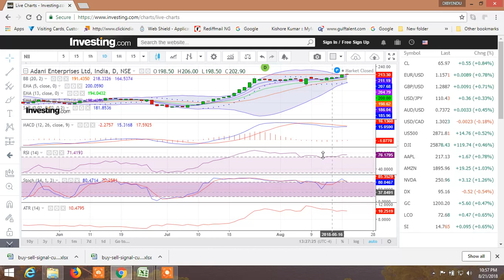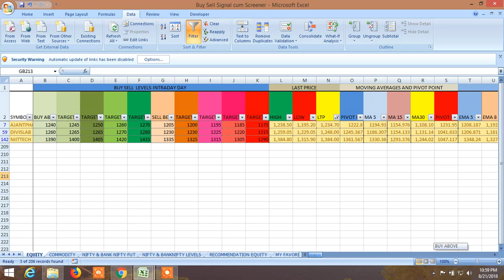HOW TO SET LEVELS, TARGET, STOP LOSS, TREND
In this video, it has been shown that how to select entry, exit level, target, stop loss, and proper trend. Also view for 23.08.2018 has been given through Buy sell level cum screener . It is available in This screener will help identify accurate trend, buy sell levels which are based on not only indicators but also mathematical calculation which can't be available anywhere. It will give sureshot profit.